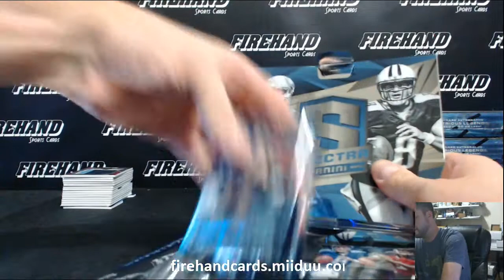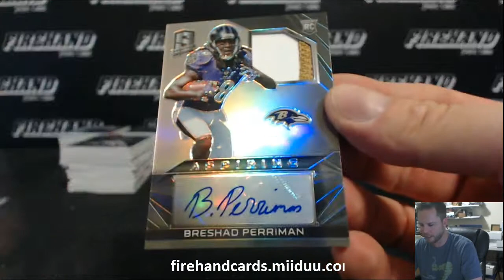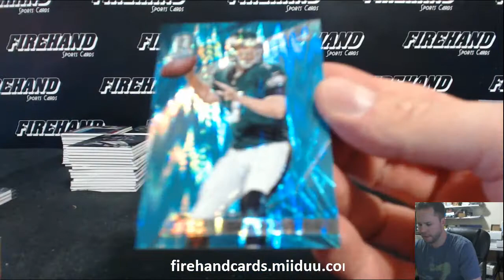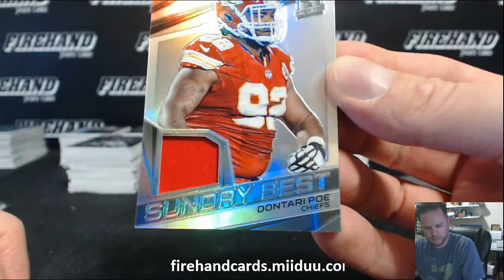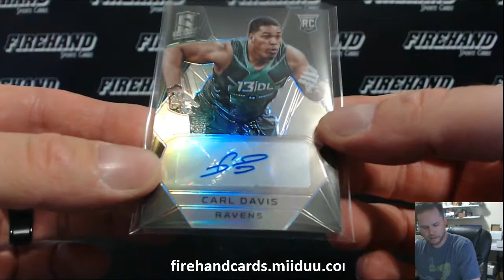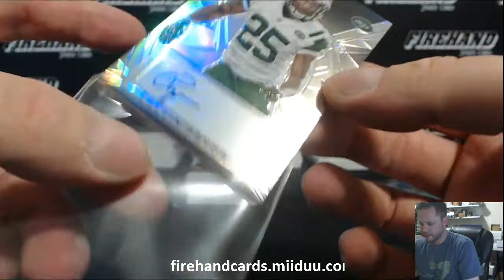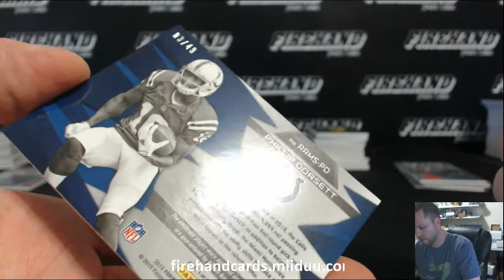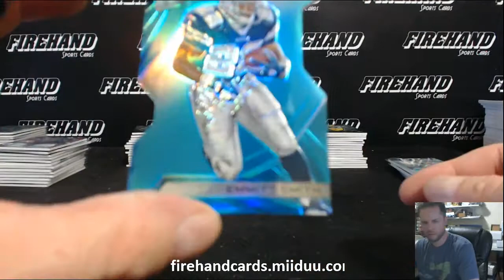Part 1 ~ 2015 Spectra Football 8 Box Case Break ~ 9/18/15